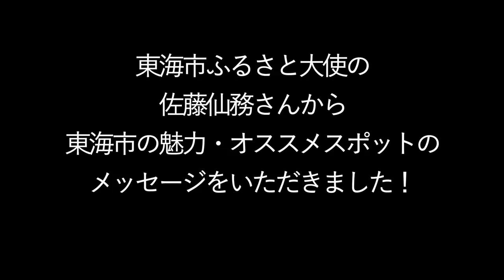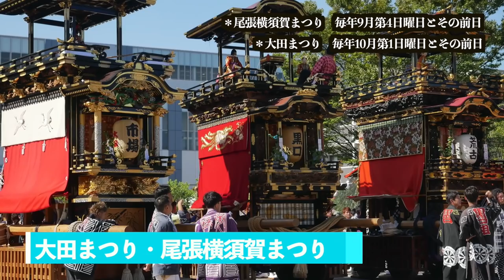【国際カップル】大好きなドイツ人妻に自分の生まれ育った地元を紹介してみた！【愛知県・東海市】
今回は、交際6年目のドイツ人妻に自分の生まれ育った日本の田舎町を紹介してみた！
先着20名様の限定ですので、ご購入を考えている方はお早めに！！

主催：東海フラワーショウ2021実行委員会【東海市花卉園芸組合・東海市・あいち知多農業協同組合】
後援：日本製鉄（株）名古屋製鉄所・愛知製鋼（株）・大同特殊鋼（株）知多工場・中日新聞社・東海市観光協会

②ふるさと納税での洋蘭販売ページ

お1人様一回まで利用可能
有効期限：2020/11/15 00:00 ~ 2020/12/15 00:00